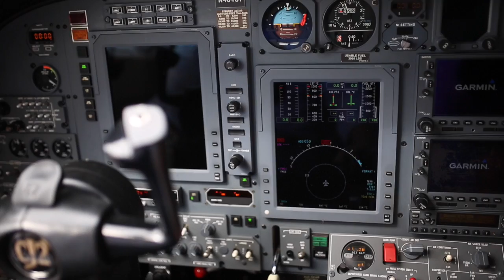A Relationship Built on Commitment